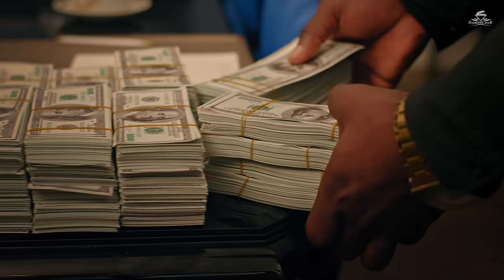Gurnam Bhullar | Mahoul | Official Video | Diamondstar Worldwide | punjabi song 2021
With the blessing of Satgur ji
DIAMONDSTAR WORLWIDE PRESENTS

MAHOUL

SINGER : Gurnam Bhullar
Lyrics : Arjan Virk
Mix master: Gurjinder guri
Editing:- Gobindpuriya
Production : Akshay Kapoor Dubai
Makeup : Tahira
Directed By:- Jaci Saini
Assistant Director: Vishavjeet Naddha
Presentation & Project By: Jaswinder Singh
Production Manager: Gurpreet Randhawa
Photography : Cedric Rebeiro
Design & Publicity: Creative DNA

Laddi Sandhu ( canada ) Jasvirpal Singh and Team Jass Records, Aman Kooner Dubai

Team Diamond Star
Gundeep bhullar , jaskaran deol , Balpreet bath , jaspreet dhaliwal , Himmat bhullar , vikram film maker , kabal bhullar , vishavjeet nadha , vikrant kamboj , Garry vander , Gurpreet Randhawa , nikhil kamboj , vikrant grooves

Legal team: MKS Association

Line producer- Akshay kapoor
Production coordinator- Bhupender Singh
Production manager- jayant Narain Sharma
Production manager- sonaal singh Sodhi
Casting coordinator- Payal Ramchandani
Camera attendent- Harpreet
Camera operator- Sarpreet Singh Khaira

Produced by : Baljit Bhullar & Laddi Bhullar

☎ To set (Mahoul) as your ringtone ☎